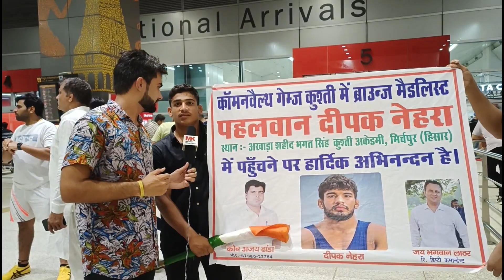आर्मी ऑफिसर तक आए मिलने दीपक नेहरा को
Deepak Nehra pehlwan
Deepak Nehra bronze medal
Deepak Nehra bronze medal 2022
Deepak Nehra bronze medal commonwelth games
Deepak Nehra bronze medal commonwealth games 2022
Deepak nayara mirchpura academy
Deepak Nehra video
Deepak Nehra bronze medal video
Deepak Nehra bronze medal video 2022
Deepak Nehra pehlwan games
Deepak Mehra pahalvan games video 2022
Deepak Nehr@Deepak97KgWrestlingOfficial a commonwelth games video 2022
Deepak Nehra bronze medal nindana
Deepak Nehra nindana 2022
Deepak nehra medalist
Deepak Nehra medalist 2022
Bronze medal
Bronze medal 2022
Bronze medal commonwelth games 2022
Bronze medal commonwelth games video 2022
Medalist pahalwan in lndia
Medalist pahalwan in lndia 2022
Medalist pahalwan in lndia august 2022
Deepak Nehra pehlwan bronze medalist in lndia
Deepak Nehra pehlwan bronzer medalist in lndia 2022
Deepak Nehra pehlwan bronze medalist in lndia august 2022